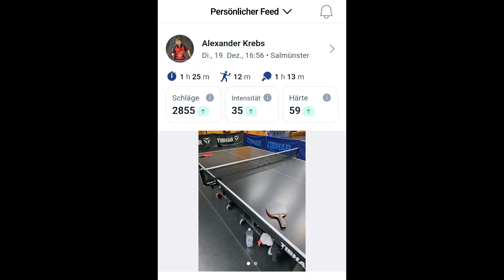Training mit Björn und Marvin in Salmünster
TTC Salmünster

Trainingspartner:
- Björn Stelting (TTC Salmünster 1950) / TTR1865
- Marvin Lorenz (TTC Salmünster 1950) / TTR1907
- Alexander Krebs (TSV Bad Königshofen) / TTR1938

handswitch (0:08; 5:20)
aroundthenet (5:50; 13:12)
stopball (7:12)
vorhandscheibenwischer (14:21; 16:11)
janovaapp (17:01)